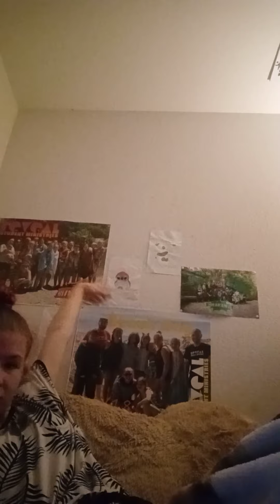Dont do something unless your 100% ok with it...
This is being posted around 9am Wednesday morning...a couple hours after this was filmed...

Most things are figured out but Im still posting this to give you a warning-

Basically the moral of the story is- dont use people for your own good and others and dont let your guard down and trust things/people right away...

✳❗✳ NO HATE AGAINST ANYONE IN THIS VIDEO ✳❗✳

🌼Just leave it at that, dont go further.🌼